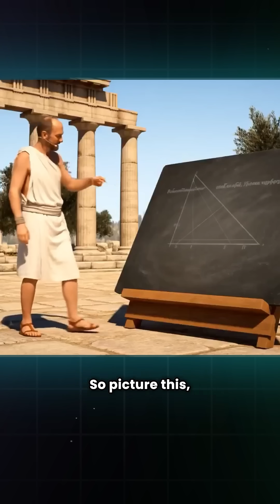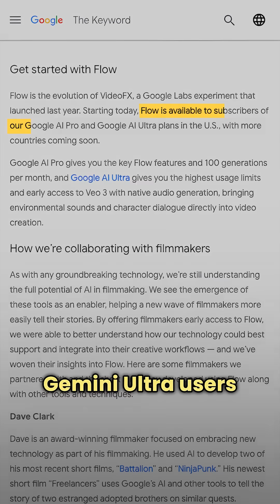Google just dropped a wave of announcements at I/O 2025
Google has launched a major update to its AI creative tools, introducing Imagen 4 for image generation, Veo 3 for video and sound, and Flow, a full video creation suite.

Imagen 4 produces sharper, more realistic visuals with improved lighting and texture. Benchmark tests comparing it to other top models—including GPT-4o and Imagen 3—show how much progress has been made in image generation.

Veo 3 adds new capabilities for audio and motion. It generates videos with ambient sound, music, voice, and physics-based animation. Use cases range from cinematic scenes to talking historical figures.

Flow integrates these models into a single environment. It enables creators to design visual assets in Imagen 4, reuse them across shots, and control camera angles. Scenes can be extended and sequenced while maintaining a consistent style.

Flow with Veo 3 is currently being rolled out to Gemini Ultra users in the US. The pace of advancement—compared to just two years ago—marks a significant shift in the landscape of AI-generated media.